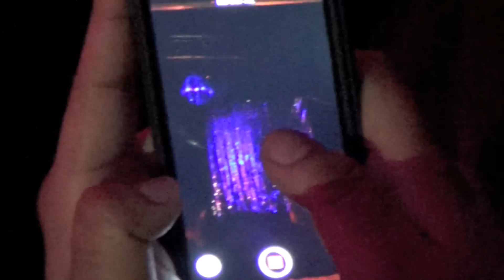Morgan McMichaels is Regina George @ Showgirls!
Morgan McMichaels becomes Regina George from the film, "Mean Girls" and performs a "Regina" Medley @ February 29th 2016's SHOWGIRLS, the weekly Monday night Drag-stravaganza @ Micky's in West Hollywood.  Shot by Myles Matisse.